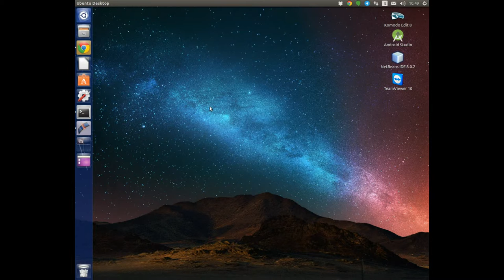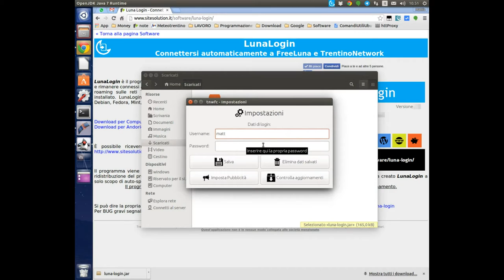Download Luna Login - FreeLuna, Trentino Network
Tutorial per il download il software "Luna Login" con il quale è possibile connettersi e rimanere connessi alle reti Trentino Network e FreeLuna.